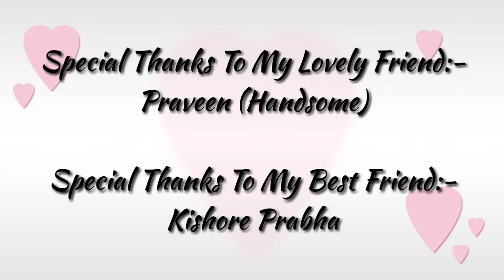Nivas Cherry Solo perform for drunk Drive Cover Song From Chalo Movie. Hiramandalam dancers..!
Hiramandalam Dancer Nivas Cherry
Bullet dancers are Nivas Cherry And Kishore Prabha But Kishore Is Not In There Becouse Only Nivas Cherry Is performed Awesome Superb Perfomance Done..
     U Can Cantact On Face Book
Profile ID Name Is : Nivas Cherry

Direcror and dance choreography Is By
      Nivas Cherry
Video Graphy By
    Praveen Handsome
Dear friends this album cover song only for just Entertainment Let Be Enjoyy.
    -Nivas Cherry